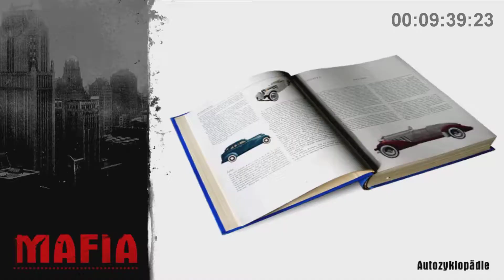Mafia: ★ Freie Fahrt Extreme German/Full HD 60 FPS Let's Play #034 ★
★★★★ Nützliche Infos ★★★★

★Mafia ★

Für welche Systeme/Plattformen kam es raus? ►
Publisher ► Czech, Illusion Softworks

Das Game wird von Sebi Gezockt und Kommentiert.